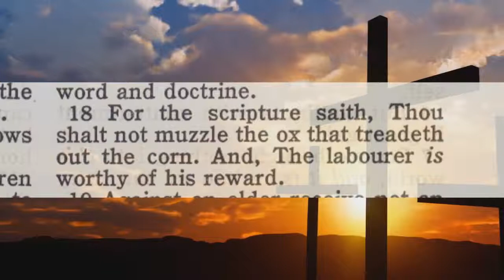Audio Climate Change You CAN Believe In